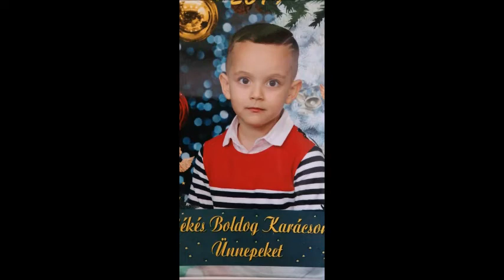Dombóvári Rolly -- Kaposvárra Brajennek 5 dik szülinapjára !!!